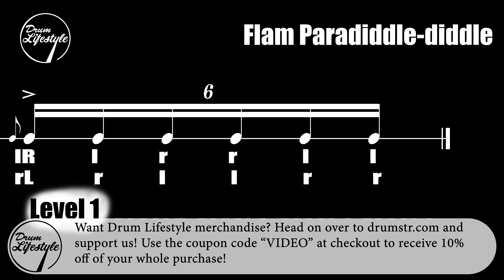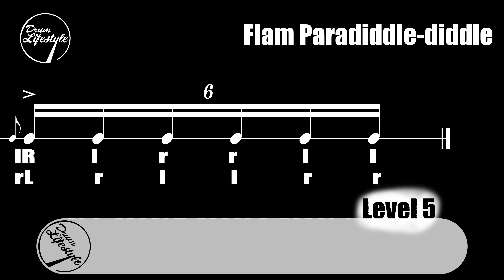Flam Paradiddle-diddle | Rudiment Levels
Test your rudimental abilities by playing along with our Rudiment Levels track. We will be releasing one of these for every rudiment!